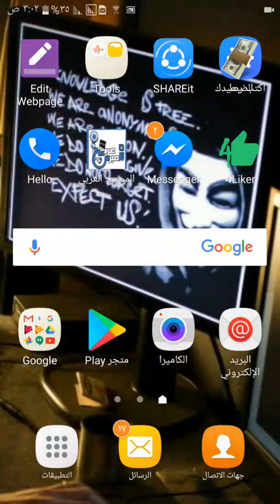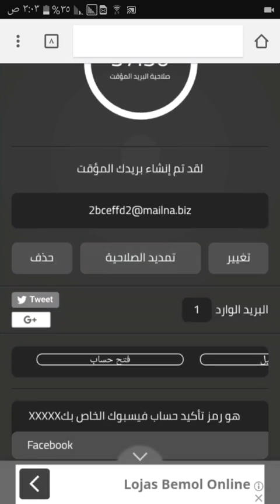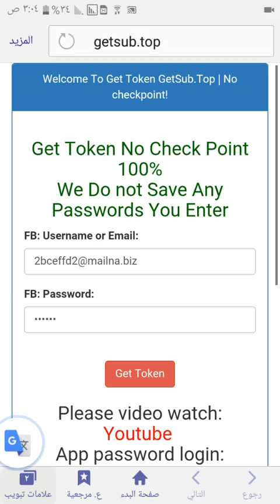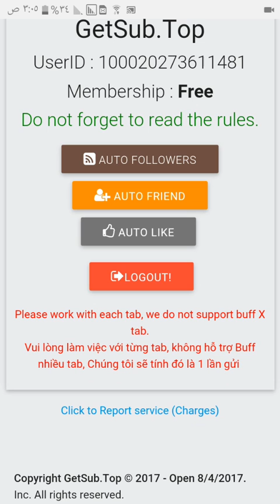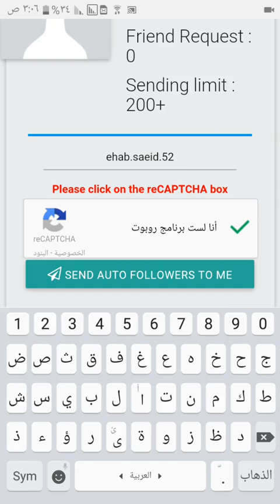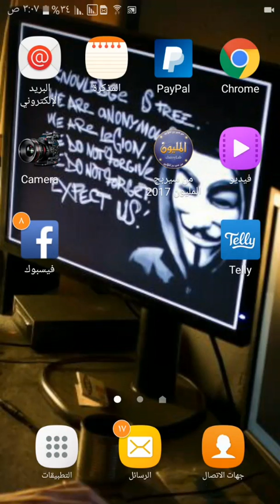زيادة متابعين الفيس بوك رووعه 1000متابع كل نصف ساعه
رابط الموقع لا تدخل اميلك الشخصى ادخل اى اميل اخر

رابط جروبنا على فيس بوك